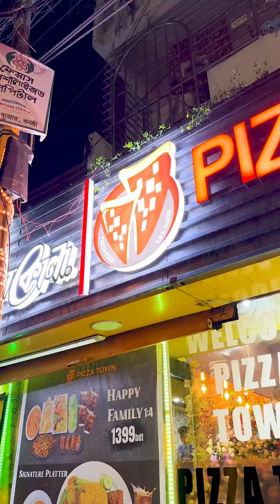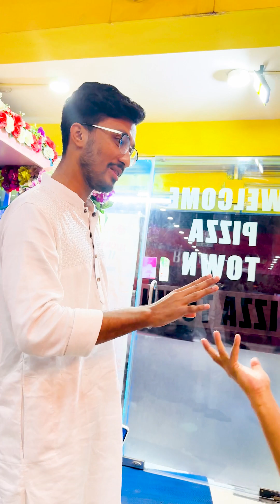জন্মদিনের সারপ্রাইজ ❤️ Amir Parvez | Zakiea Eme | Khaleda Akter Kolpona | Disha Moni | Birthday Vlog